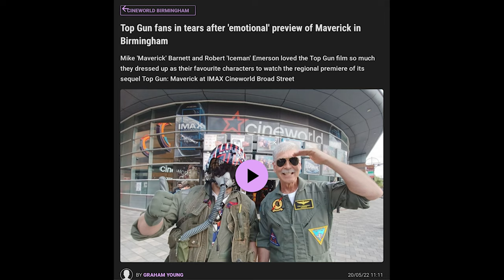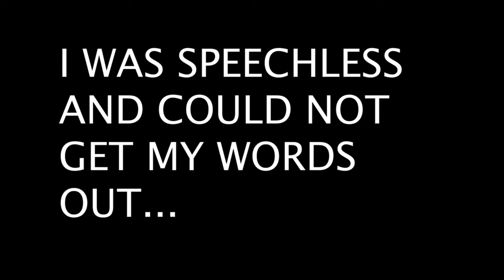Top Gun Maverick UK Birmingham Premiere | Mike Maverick Barnett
If you would like to find out more about Osome and receive my exclusive discount please use our link below;

If you would like to meet me or visit the youtube studio or even buy some amazing items please visit:

Mike Barnett's Treasures of Time

For all my other channels links and offers please go to my link tree or my splash page.